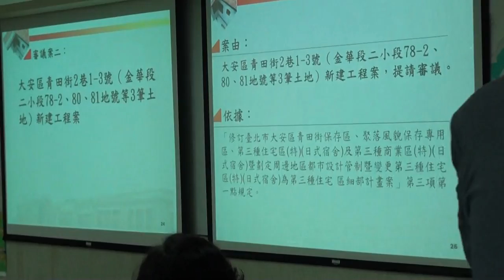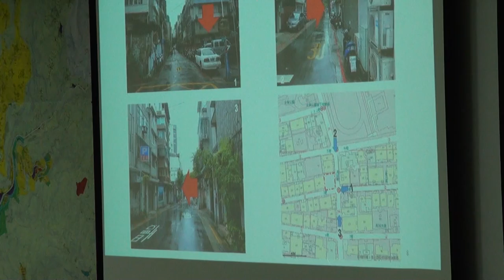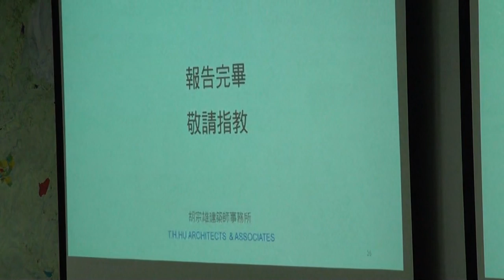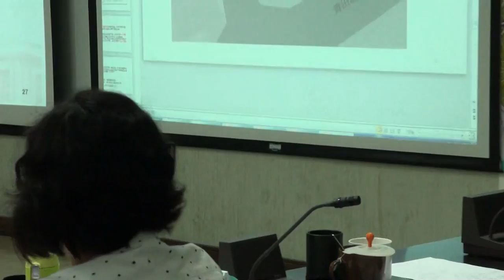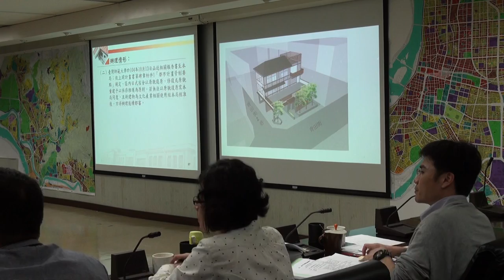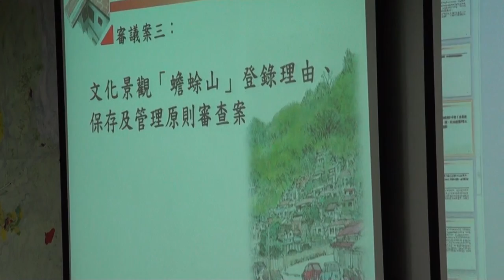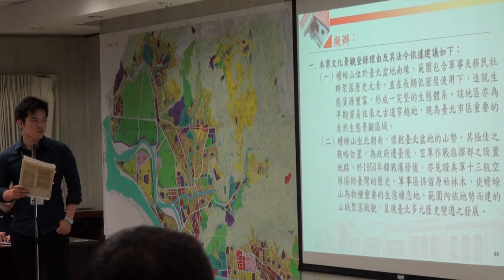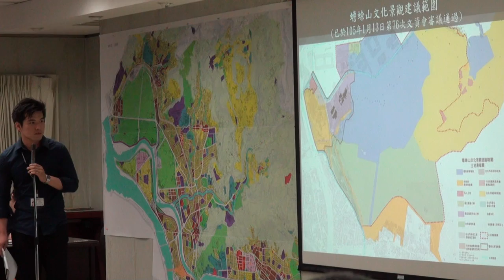臺北市文化資產審議委員會第80次會議-PART3